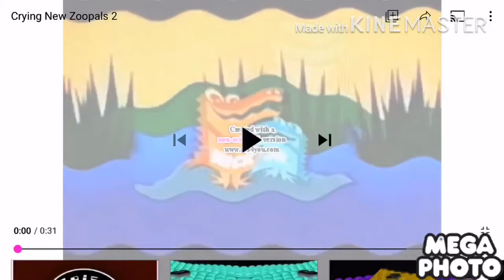New Zoopals 2 in G major 15 (DON'T BLOCK OR TAKE THIS VIDEO)